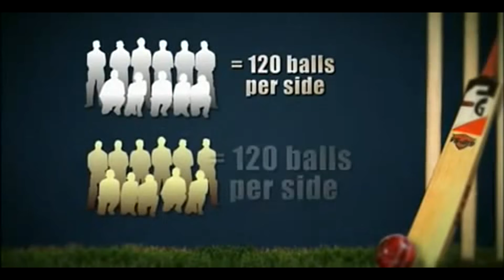India is 2nd in One Day Cricket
India recorded an incredible